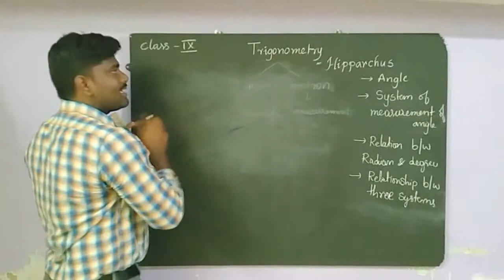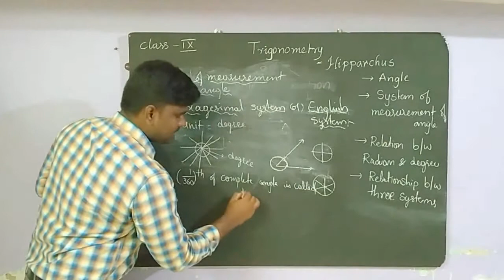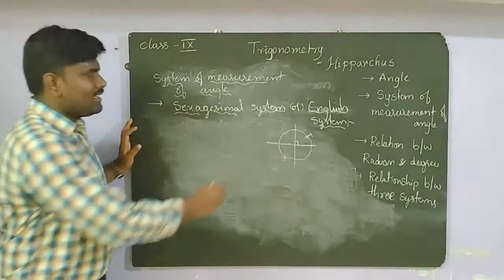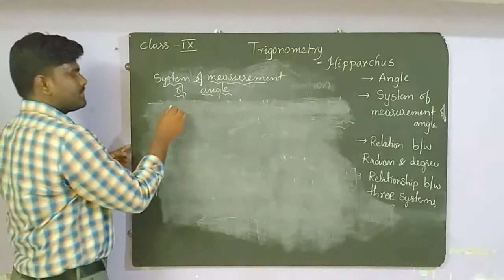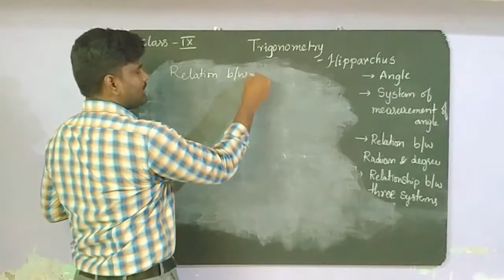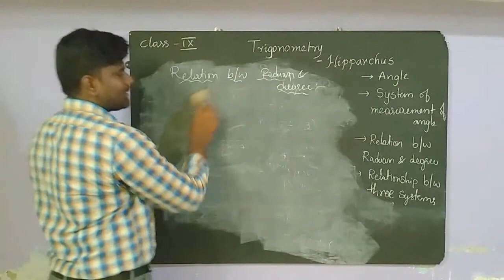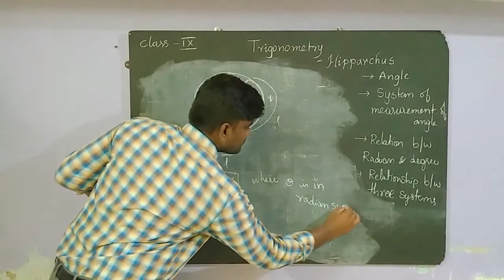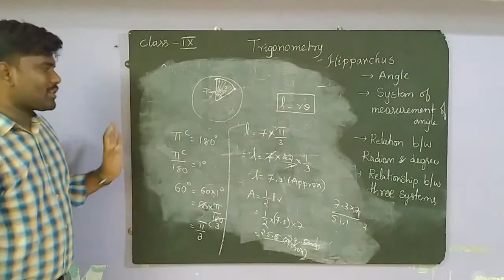INTRODUCTION OF TRIGONOMETRY | TRIGON | ONLINE EDUCATION |FREE CLASSES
Trigonometry is a branch of mathematics that studies relationships between side lengths and angles of triangles...